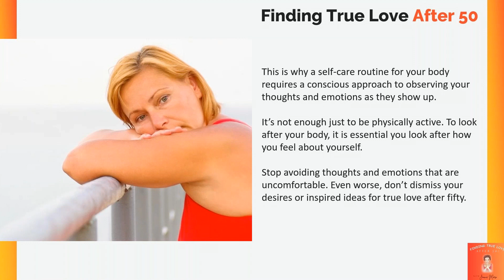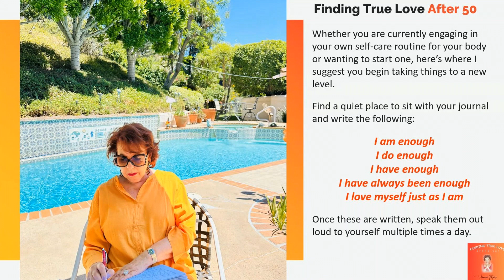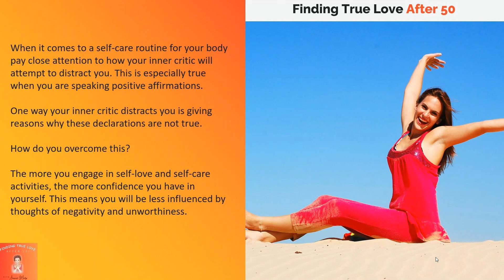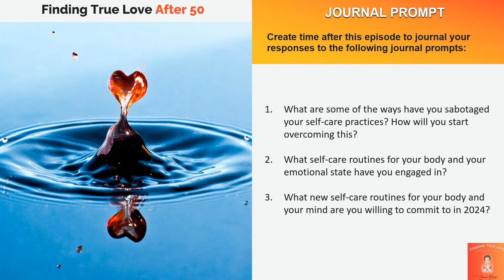#1 Thing for Creating a Self-Care Routine After 50!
Life after fifty can be challenging.

To create the life of your dreams after fifty requires taking care of yourself.

This is why a self-care routine is not a luxury but a necessity.

But where do you start? And how do you consistently maintain a self-care routine?

In episode #8 of “Finding True Love After 50”, we will answer these questions as we conclude our February series on self-love.

IN THIS EPISODE YOU WILL LEARN:

• The #1 thing to do for a self-care routine after 50.

• What are the essential elements of a self-care routine for your body.

• Why loving yourself and taking care of your body are one in the same.

• Five empowering affirmations to jumpstart your self-care routine.

• Three journal prompts to help you integrate what you are learning.

ABOUT FINDING TRUE LOVE AFTER 50:

"Finding True Love After 50" is a new, engaging and heart expansive video series by Storytelling Magician™ and bestselling author, Joanie Marx.

Consisting of one five-to-eight-minute episode each week, "Finding True Love After 50" delivers transformational tips, techniques, and timely insights on how to rediscover true love within yourself after fifty.

Based on over two decades of research and personal application of what she shares, the material for this video series are edited excerpts from Joanie's forthcoming book "Finding True Love After 50", scheduled for publication in April of 2024.

The podcast version of Joanie's new video series, "Finding True Love After 50" is available on Spreaker and other podcast platforms.

ABOUT JOANIE MARX:

Joanie Marx is a three-time international bestselling author and pioneering entrepreneur.  She is the creator behind three new, groundbreaking online courses exclusively available on UDEMY.com.

Joanie has also enjoyed over three decades in Hollywood as a character actress, brand spokeswoman, and independent producer.